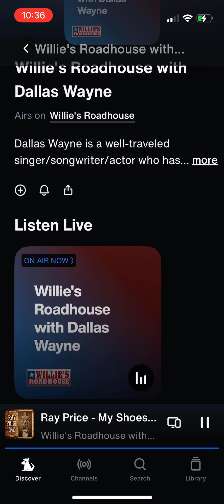Dallas Wayne wishing Evelyn Happy Birthday on Willies Roadhouse